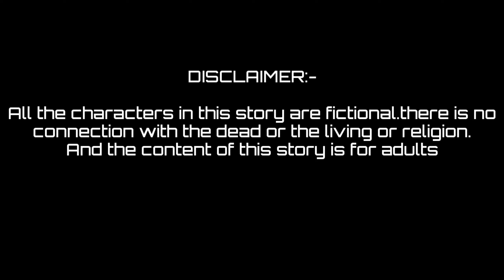জনি সিন্স ও শ্রাবন্তী টুনির বিয়ে। Tuntuni Cartoon। Cartoon Bangla। Bangla Cartoon। Cartoon Video